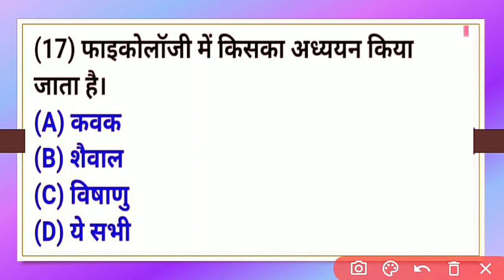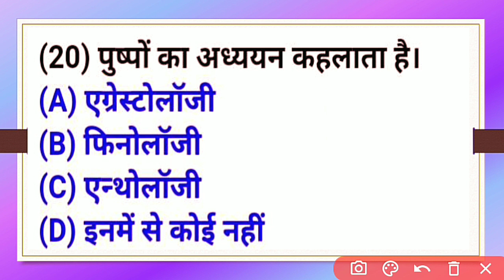General Science (सामान्य विज्ञान) 1000 important MCQ series part 1 by sumit sir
In this video I have discussed about the most important general science MCQ these questions are very important for your upcoming exams. Attempt all the questions.

Tags & search related to this video 👇👇👇👇👇👇👇👇👇👇👇👇
,#1 सामान्य विज्ञान के टॉप 500 mcq,1000 gk question,1000 science,1000 science gk in hindi,1000 science gk mcq,1000 science mcq,1000 science questions,1000 science questions answers,general science 1000 mcq,general science 1000 questions,general science most repeated 1000 questions,science 1000 mcq in hindi,बार बार आये हूए सामान्य विज्ञान के 1000 प्रश्न,सामान्य विज्ञान,सामान्य विज्ञान के महत्वपूर्ण प्रश्न,सामान्य विज्ञान नए 1000 प्रश्न पार्ट-1

Download akku gyantak mobile app :- for notes video lecture and quizes and more.
Or whatsApp-
🅰️Kku – Gyan Tak Preparation for all exam Notes…. SSC, ENGINEERING , NTPC , RRB, UPSC , neet.
NEET ALL NOTES Govt. Job details and preparation.

Tags Related to our channel and videos